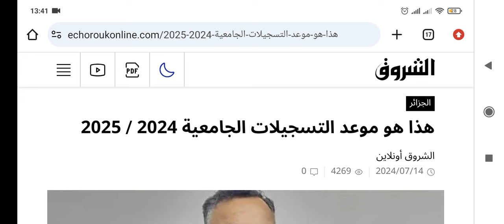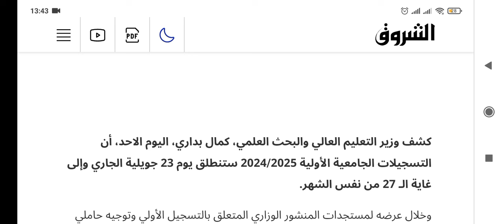عاجل⛔ الشروق تصرح: هذا هو جديد التسجيلات الجامعية 2024 تغييرات طرأت في اغلب التخصصات